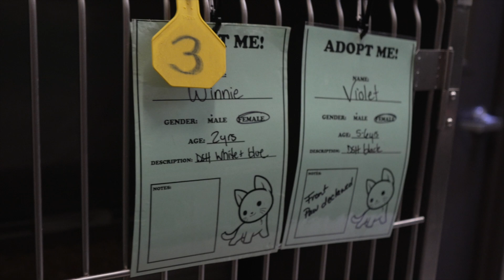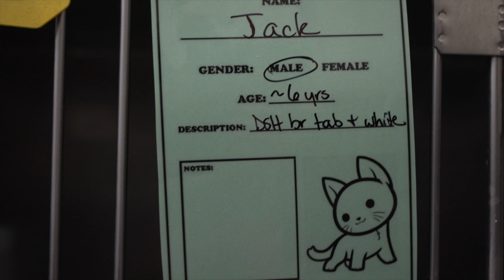Bay County Animal Services - Pets of the Week for May 12, 2023